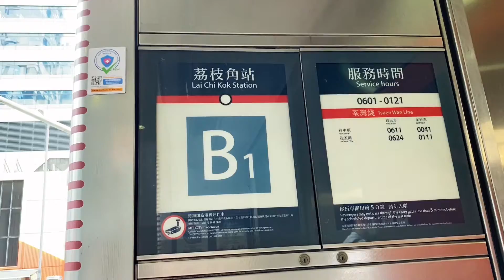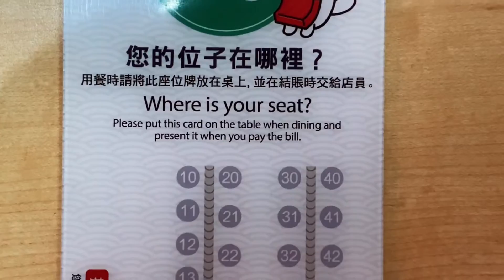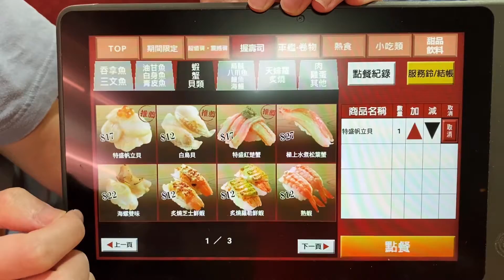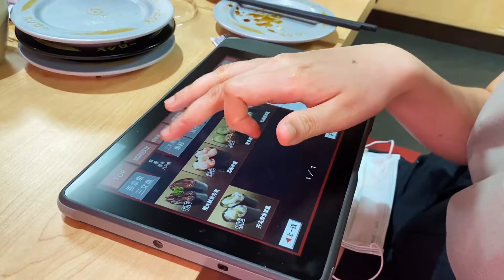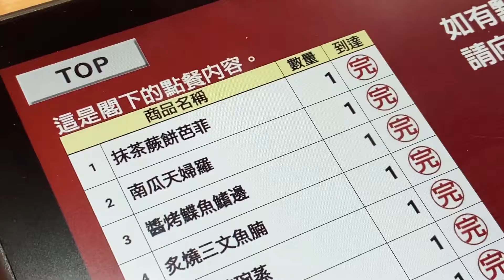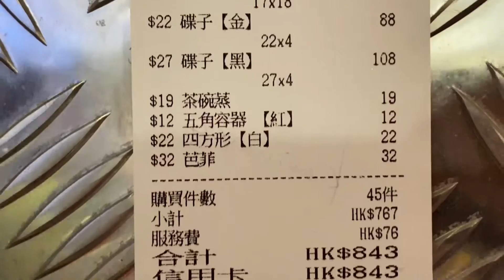[ C9 食乜嘢 ] | 美食 | 荔枝角 | 壽司廊 | (開字幕)